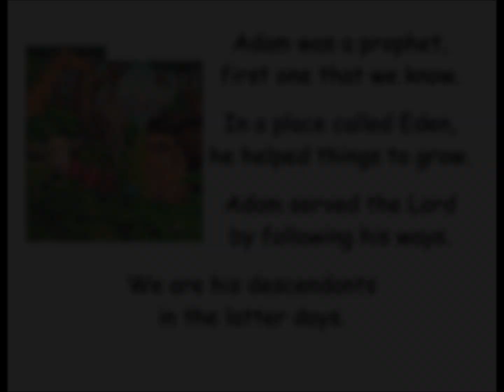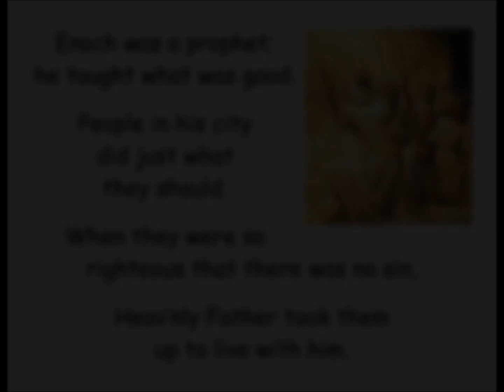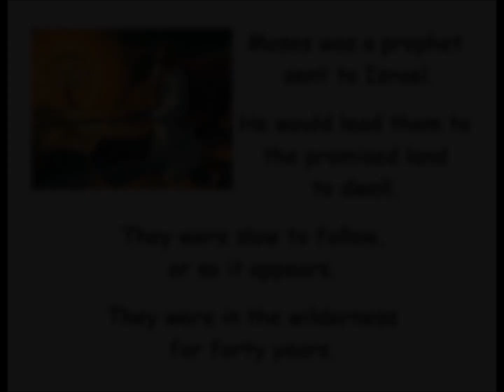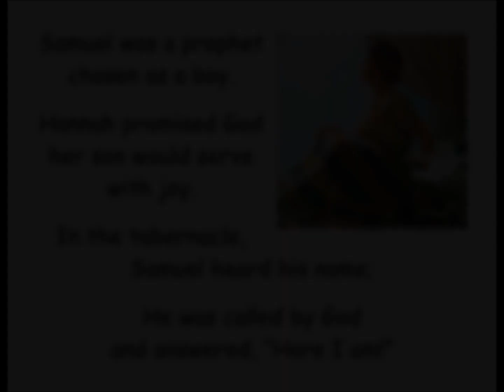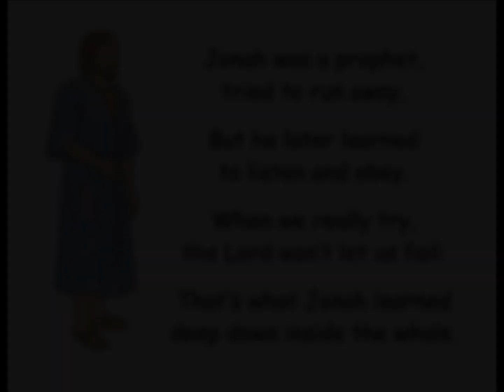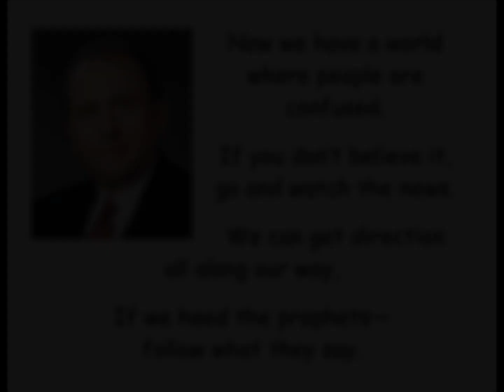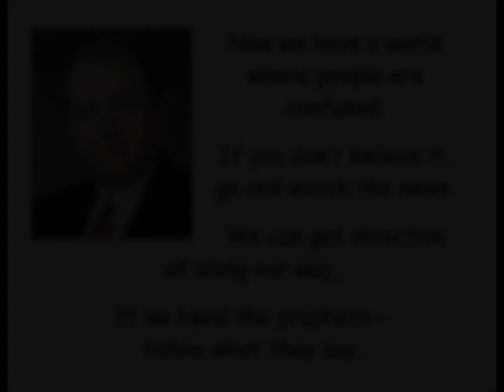Follow the Prophet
March program song